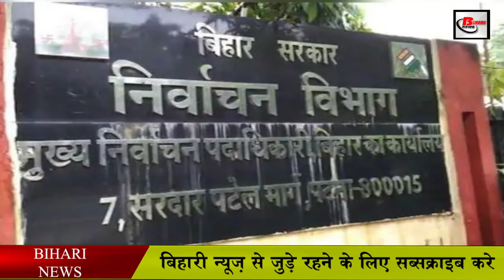Bihar Election 2021 : बिहार पंचायत चुनाव में होगी देरी, जानिए क्या है कारण !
Preparations for Panchayat elections have started, but now the High Court has been knocked on the election, the Election Commission has issued an order to get Panchayat elections from EVM, but the work of giving NOC to the company making EVM is not being done.

Due to which, now the tension between the Election Commission and the State Election Commission has increased, the Advocate of the State Election Commission has clearly stated that the Election Commission of India should have M3 model EVM only on July 21, 2020. But on the other hand, the Election Commission is not giving NOC to ECIL, the company making EVM. Which can also delay the election